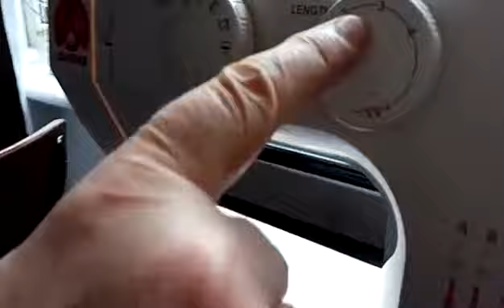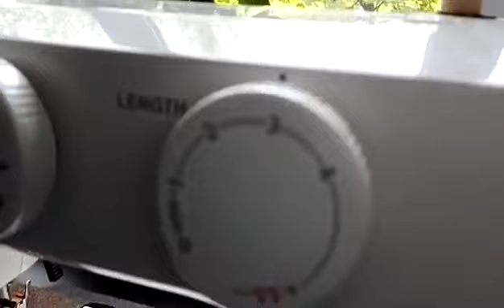Janome Sakura 95